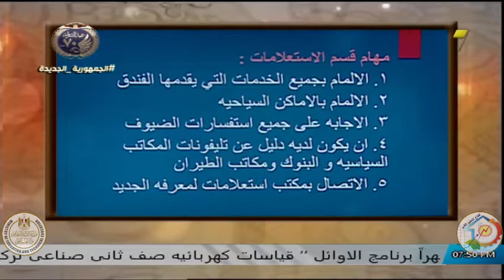الصف الثالث الصناعى - ادارة فندقية - ادارة الاغذية والمشتريات - ا / سلوى هاشم